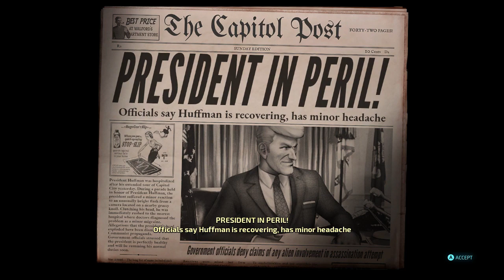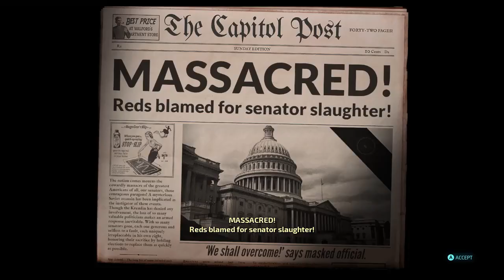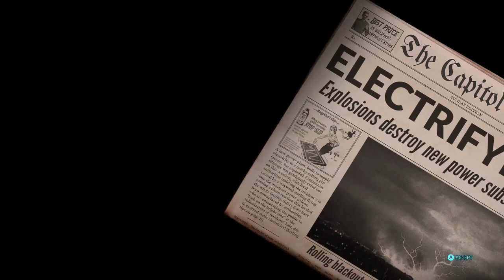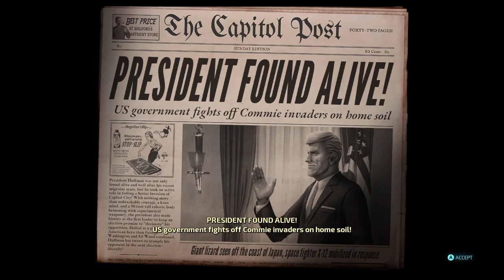let's play Destroy All Humans! Remake pt7